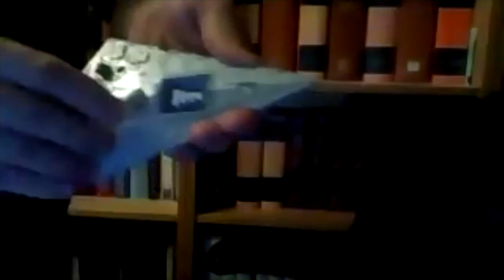Torvus Podcast S2E3: The Toys that Made Us Too (best toys from the 80s/90s)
In episode 3 of season 2, Ari, Jason and Alex put their brains together and come up with the 15 most influential toys from their childhood. You'll be amazed what didn't make the list and what kind of "toy" was free and gave kids hours of fun. We also chat about the most important thing a toy needs to make it lasting. Join us for the Toys that made us too and walk down memory lane with two gen xers and a millennial.  The Torvus Podcast can be found on all podcasting platforms (anchor.fm/torvus, apple, spotify) and also check out our You Tube  Channel for the video version of this episode (search Torvus Podcast).